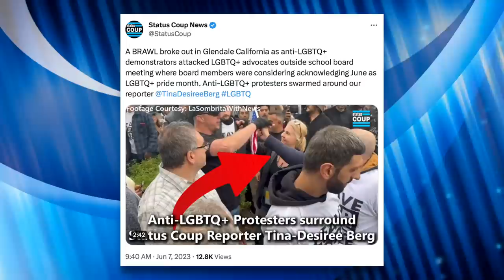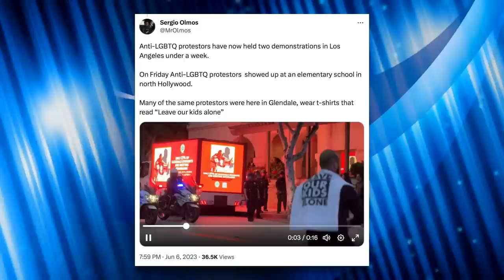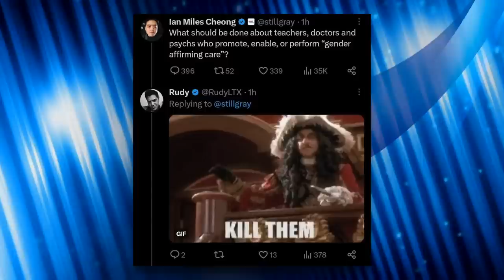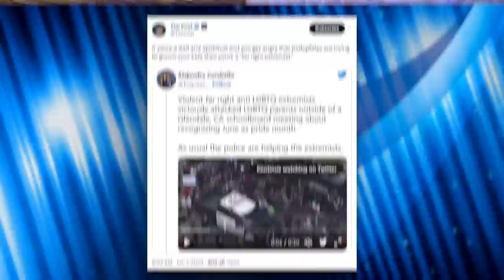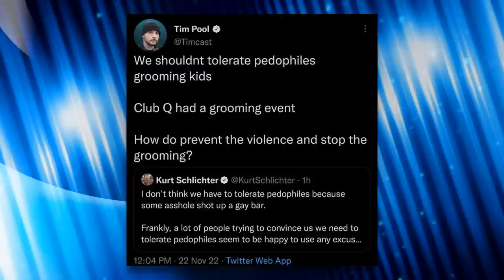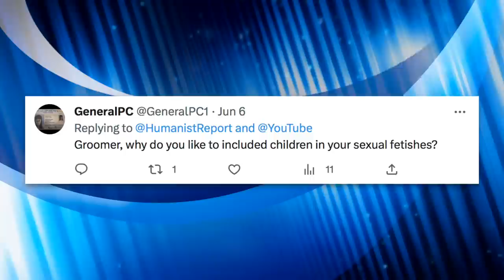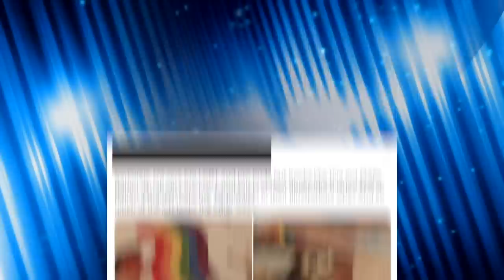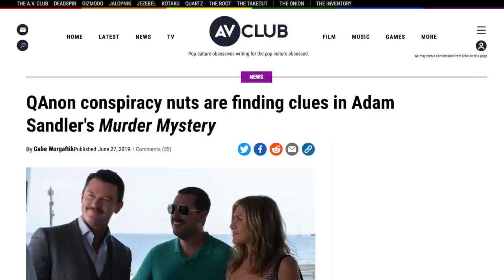Tim Pool’s Continued Defamation of LGBTQ+ People is Dangerous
Tim Pool has become one of the most vitriolic propagandists on the far right when it comes to LGBTQ+ issues. He reacted to the Proud Boys' attack on LGBTQ supporters at a school meeting in Glendale, California by doubling down on his lies about queer people.

Chapters:
0:00 Fascists Protest at Glendale, CA School
4:10 Traveling Fascist Group
8:54 Calls for Violence
11:17 Tim Pool
14:37 Anti-LGBTQ Conspiracies
18:18 Outro